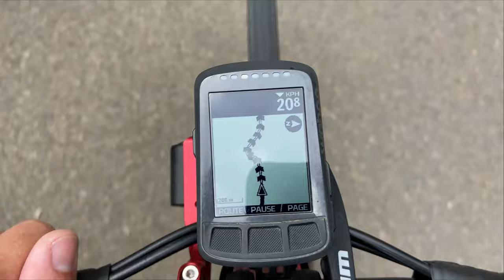Searching For the Giraffes at Longleat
Another fantastic route over into Wiltshire to cycle through Longleat Safari Park

GoPro session

0930 for 25 miles on Saturdays (50km)

0900 for 50 miles on Sundays (80km)

1900 for a fast hour on Wednesday through the summer months

1900 for a fun pub ride on Thursdays shorter mileage